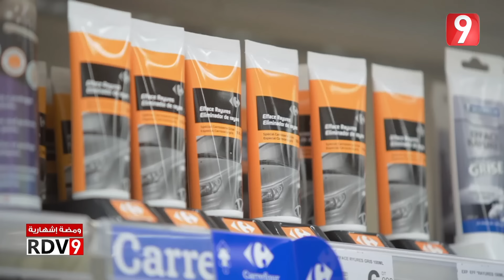Rendez Vous 9 S05 Ep166 P01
لمشاهدة ومتابعة جميع حلقات برنامج RendezVous9